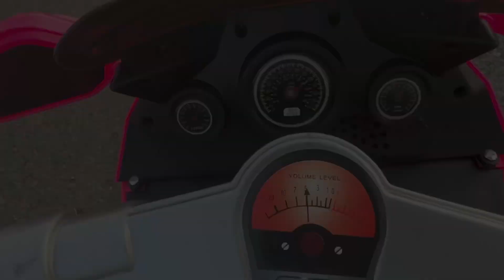Rc bick | remote control bick unboxing | amazing light power and music | unboxing qpk toys 🧸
This video is intended for parents considering purchasing this toy. It provides a detailed review of the product, including its quality and usage instructions. Please note that this video is not made for kids; it is specifically for customers to help them make an informed decision before buying the product.

Keyword Search

 Offline pikap.
Address: 166 ravidarshan sos ,(yogi nagar ke samne )yogi chok surat , gujrat

By product links